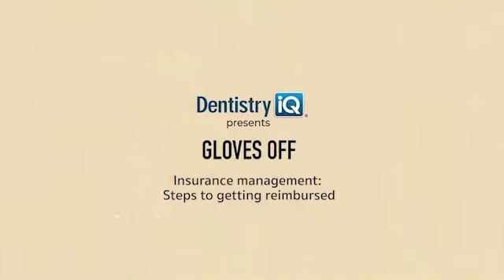Dental insurance management: Steps to getting reimbursed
To make your dental practice as successful as it can be, you need to decrease the time you wait for dental insurance payments. In this episode of Gloves Off, Dr. David Rice is joined by dental insurance powerhouse Bri Richardson for an eye-opening discussion about how you really CAN get paid within 30 days.

About David Rice, DDS

Founder of the nation’s largest student and new-dentist community, igniteDDS, David R. Rice, DDS, travels the world speaking, writing, and connecting today’s top young dentists with tomorrow’s most successful dental practices. He is the editorial director of DentistryIQ and leads a team-centered restorative and implant practice in East Amherst, New York. With 27 years of practice in the books, Dr. Rice is trained at the Pankey Institute, the Dawson Academy, Spear Education, and most prolifically at the school of hard knocks.